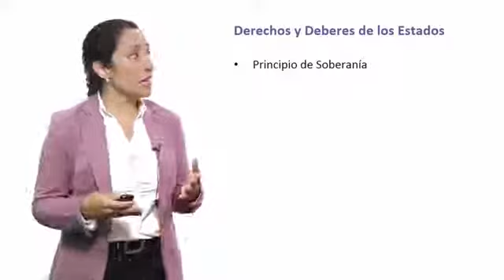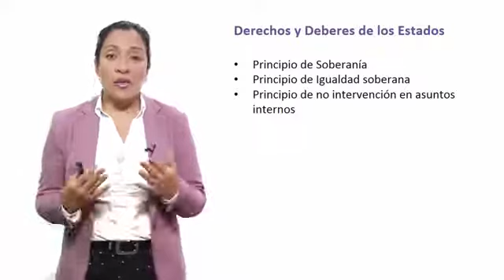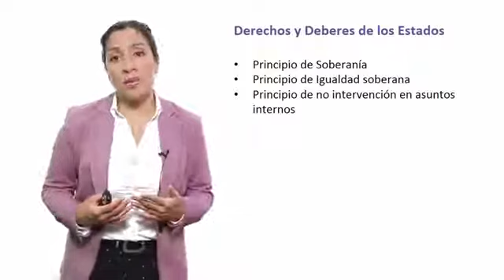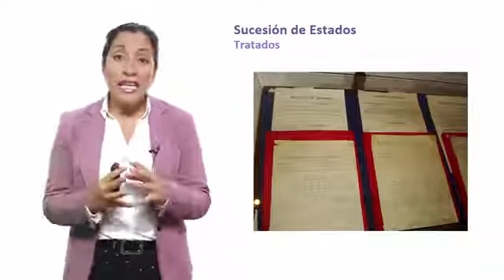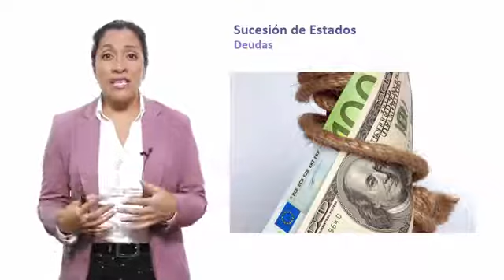U5-S5.Derechos y deberes del estado